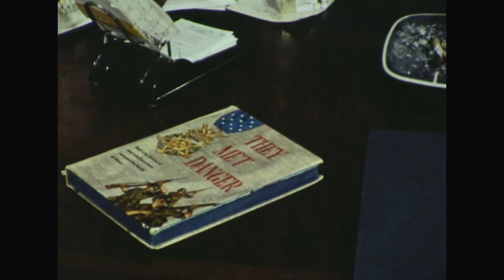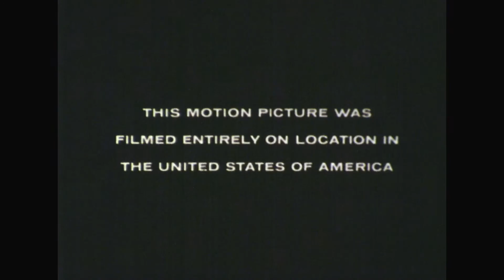A Field of Honor (1973)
Cast: Pete Belcher, Roger Pancake, Roger Vaughn, Pat O'Hara